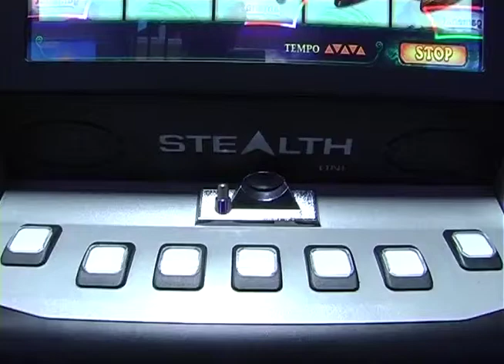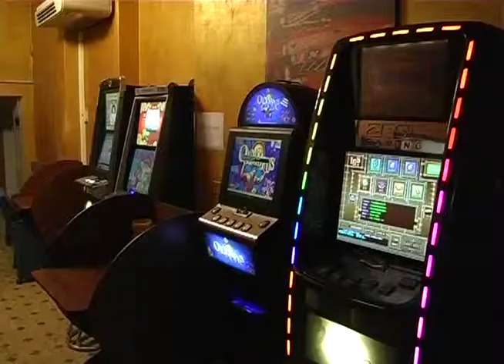SLOT MACHINES: CANDIANI, RENZI GIOCA D'AZZARDO SU PELLE CITTADINI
ROMA, 19 DIC. - "Renzi sta giocando d'azzardo sulla pelle dei cittadini ma sappiamo bene che all'interno del suo gruppo parlamentare il mazziere non è lui ma la lobby del gioco. Uso una metafora per sottolineare l'incapacità del nuovo enfant prodige della politica italiana di imporre una linea politica a partire da una situazione tanto eclatante. Sui giornali Renzi dice a tutti di poter contare sul Pd per bloccare lo scandaloso emendamento sulle slot machine quando al senato solo poche ore fa tutti i democratici hanno votato a favore. Comunque noi ci auspichiamo che modifichino il testo alla camera visto che hanno la possibilità grazie ai numeri di togliere questa schifezza. Francamente non ci crediamo perché l'unica coerenza del Pd e del suo leader è quella di autotutelarsi e l'unico interesse che hanno è quello di salvare Roma e la faccia dei loro sindaci modello Rutelli, Veltroni e Marino e non certo di fare l'interesse dei cittadini".

Lo dichiara il senatore della Lega Nord Stefano Candiani.